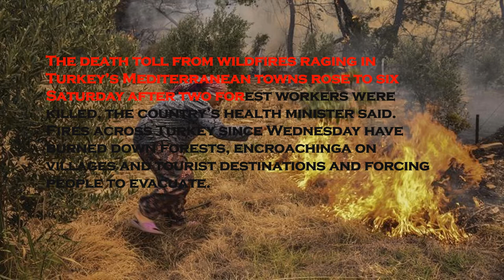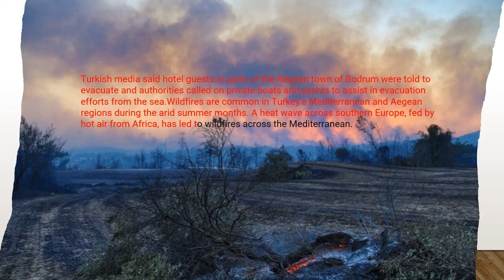Turkey Wildfires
Strong winds have fanned two separate forest fires in southern Turkey killing at least four people and sending more than 50 others to hospital as homes burned down, officials have said. Fire crews are continuing to battle blazes that burned down homes and forced people to evacuate settlements and beach resorts.